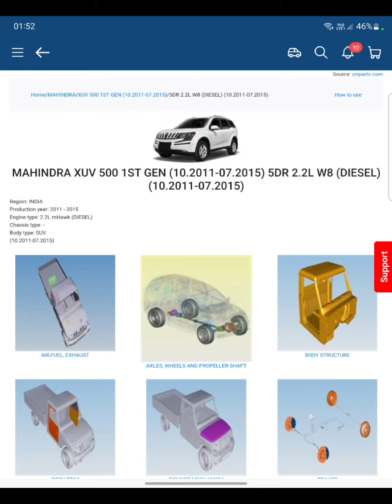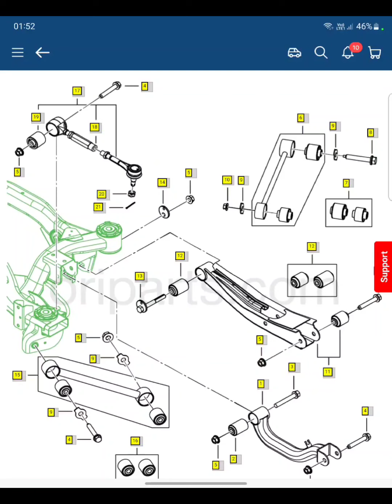Detailed Rear Suspension System of XUV500.